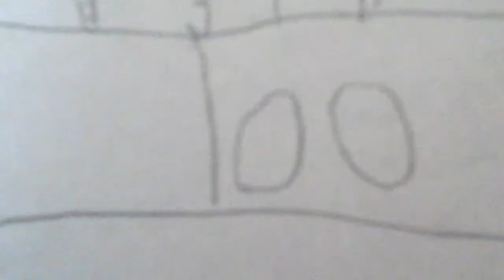If I didn't have you (Failboat and Purple shep version) Quest for camelot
Soundtrack and Characters are not own by me they belong to their respected owners,if someone would make an animation out of this that would be awesome